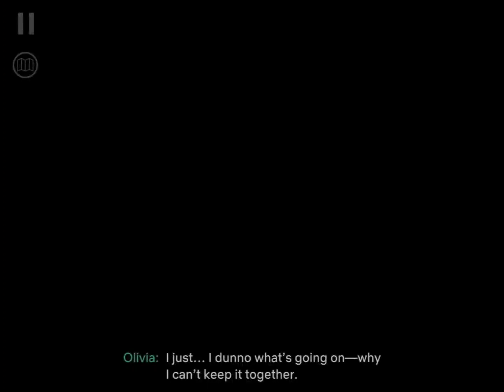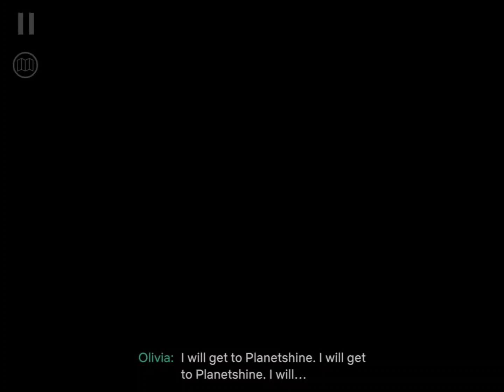OXENFREE II: Lost Signals | Episode 09 Walkthrough | Netflix Games | No Commentary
Hey everyone,
In this video, we will provide a firsthand experience of the Mobile game from Netflix called OXENFREE II: Lost Signals Episode 09 from a guy's perspective. If the video appears too fast for you, you can adjust the speed in the settings to make it more comfortable for viewing. Enjoy!

This is an Episode 09 video for a Mobile game called OXENFREE II: Lost Signals.
Episode 10 video with no commentary videos is coming soon on our channel.

Note:
I apologize for some parts of the video maybe wasn't edited well...

Description from the developer(s):
Shadowy cult members. Ghostly radio signals. Spacetime portals. Investigate a dark new mystery in this interactive story game set in a familiar world.

TVs turn on and off. Planes lose radar. Radio stations can't broadcast through the static. In the small coastal town of Camena, unnaturally occurring electromagnetic waves are suddenly causing interference with electrical and radio equipment. Reluctantly, Riley Poverly returns to her hometown to investigate the mystery, but what she finds is more than she bargained for.

OXENFREE II: Lost Signals is the mind-bending follow-up to the critically-acclaimed narrative adventure game OXENFREE from Night School, a Netflix Game Studio. Play the new story as a standalone, or dive deeper into the OXENFREE universe by playing the original to find connections — it's your choice. As you play, you'll shape the story through your choices. How you choose to deal with the supernatural events at hand will forever alter the future in this thrilling story.

YOUR CHOICES MATTER

• Shape everything through your conversations and dialogue choices: Forge a deep friendship with an old acquaintance from high school or opt to ignore a lost fisherman in need.

• Your choices influence who Riley becomes, your relationships and the story options available to you.

START CHATTER FROM ANYWHERE

• Use an all-new walkie talkie conversation system to chat with contacts and uncover useful insights about the mysteries of Camena. Ask for info, check in with the locals, or completely ignore them. It's your call to make — and your choices have consequences.

STOP A MYSTERIOUS CULT

• Five years ago on nearby Edwards Island, a few teenagers unwittingly opened a portal, creating a rift between realities and timelines. Now, members of a mysterious cult-like group called Parentage are deliberately trying to open a new portal to pull something out. Who are they? What do they want? Are they trying to contact ghosts?

TUNE-IN TO THE RADIO

• Ghostly signals are piercing through the frequencies of Camena. Tap into the eerie sounds and static using OXENFREE's signature radio mechanic.

• Communicate with the supernatural, manipulate the world and travel to the past by tuning into time tears: unnatural fissures in the time-space continuum.

SAVE EVERYONE AND EVERYTHING

• Your future was on the line in OXENFREE and those stakes are even higher in the story of OXENFREE II.

• Explore, climb and rappel across Camena’s beautifully treacherous landscape. Take risks and see where the story takes you. It might be dangerous and scary. But it could also save the future. Not only for Riley but for everyone.

- Created by Night School, a Netflix Game Studio.